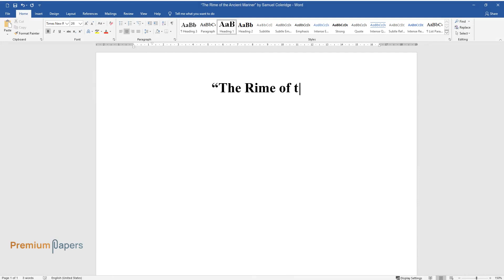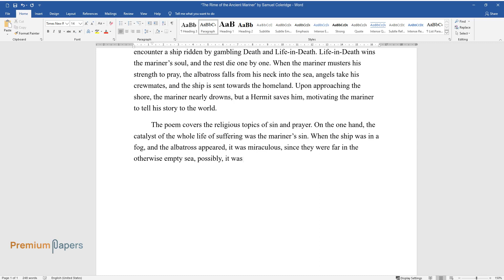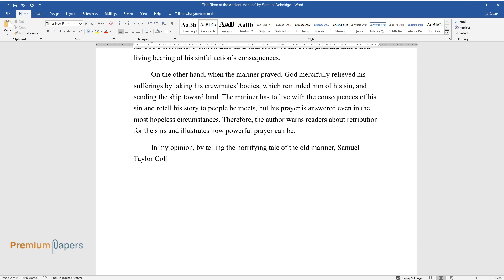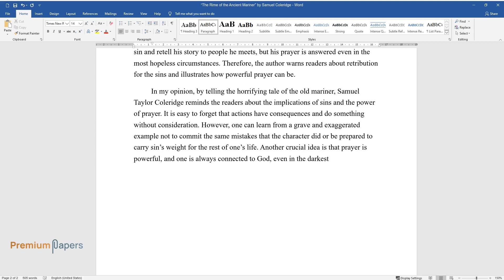“The Rime of the Ancient Mariner” by Samuel Coleridge - Essay Example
📝 Essay description: In the seven-part lyrical ballad by Samuel Taylor Coleridge entitled “The Rime of the Ancient Mariner,” the main character recounts a horrifying story of his youth.

ℹ️ Subjects: Linguistics & Literature
ℹ️ Words: 591
ℹ️ Pages: 3

📚 Reference list:
Coleridge, Samuel Taylor (1798). The Rime of the Ancient Mariner, In Coleridge, Samuel Taylor Coleridge, and William Wordsworth, Lyrical Ballads. London: J. & A. Arch, Gracechurch-Street.